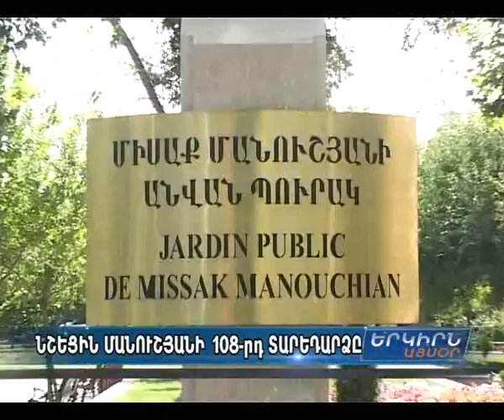Այսօր Միսաք Մանուշյանի ծննդյան 108-րդ տարեդարձն է